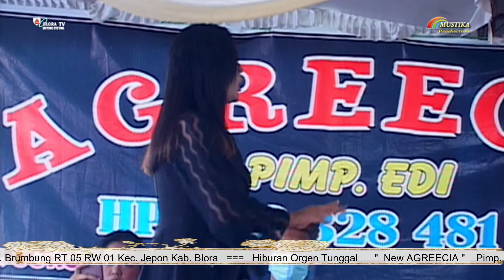Kangen Bojo Voc Ria Parwati // New Agreecia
MUSTIKA SHOTENG HP 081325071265 Mengucapkan Selamat Menyaksikan.

MUSTIKA PRODUCTION
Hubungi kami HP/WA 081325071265